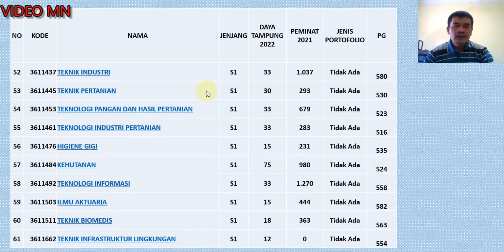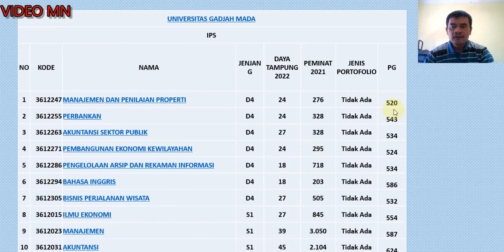Prediksi Passing Grade SBMPTN 2022 Universitas Gadjah Mada (UGM)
Prediksi Passing Grade SBMPTN 2022 Universitas Gadjah Mada (UGM), kita kupas tuntas Prediksi Passing Grade SBMPTN 2022 Universitas Gadjah Mada (UGM) hari ini agar kamu semakin semangat belajar untukmencapai PG pilihanmu.

BERBAGI MATEMATIKA